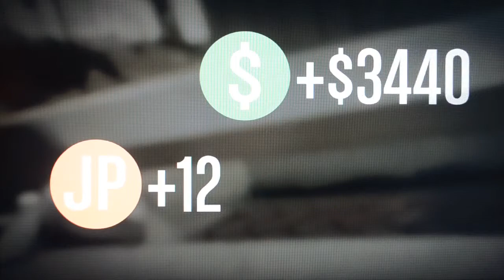Jet Ski Rental Deathmatch GTA Game Night 5